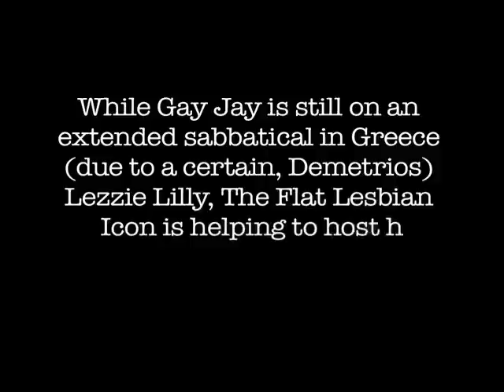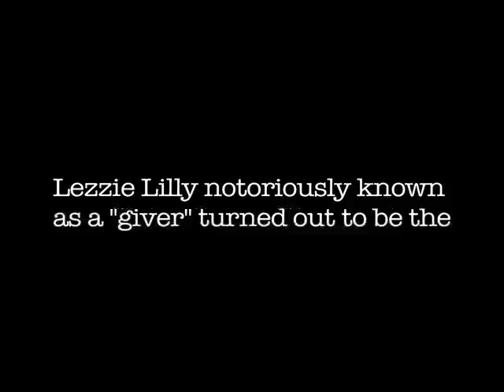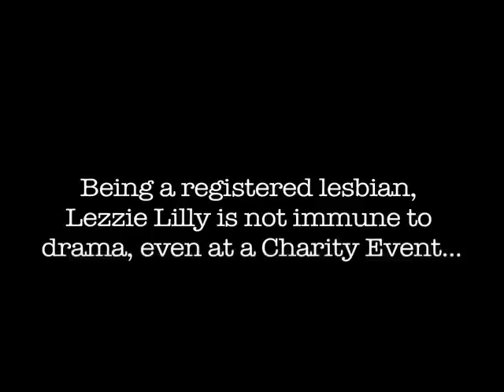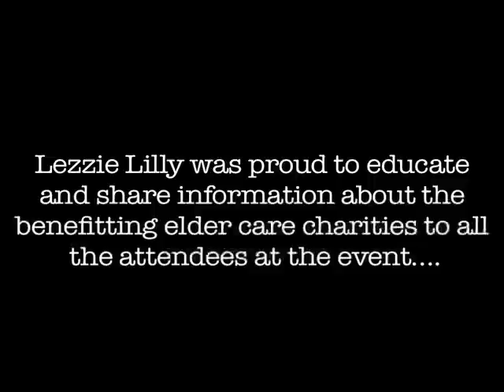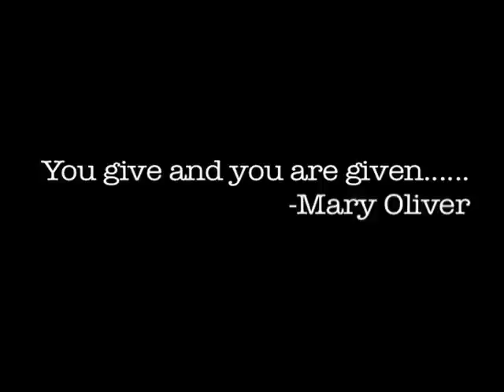The Adventures of Lezzie Lilly and Gay Jay: Fabulous At Ever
Join "The Flat Lesbian Icon," Lezzie Lilly as she helps host her companies Red-carpet charity event benefiting elder care.